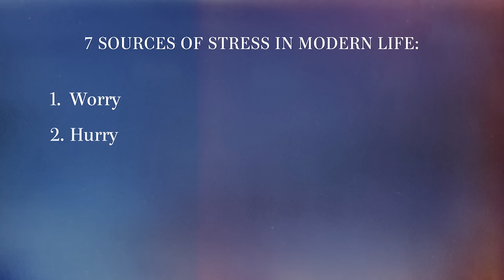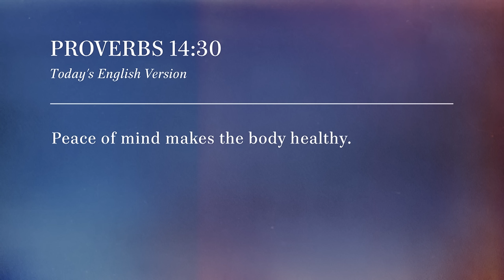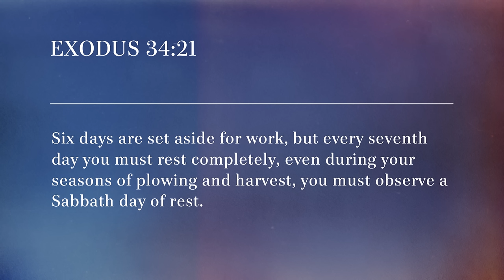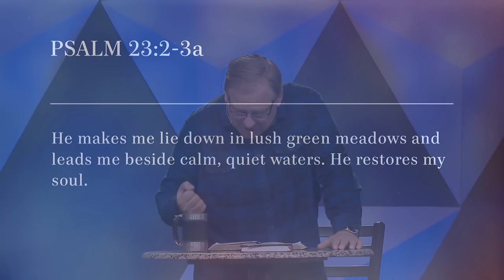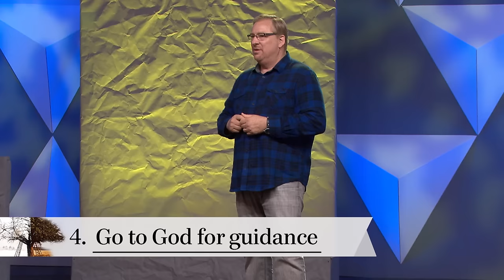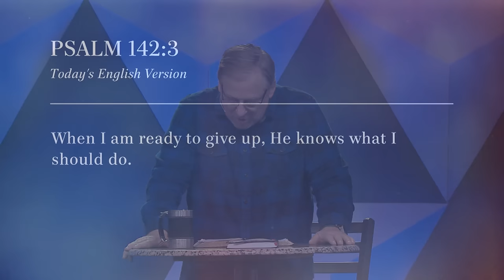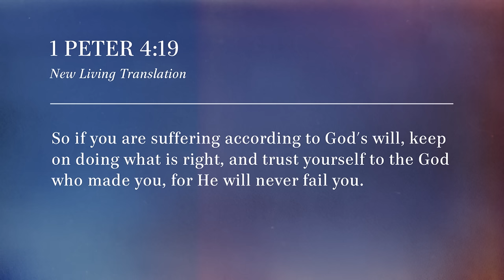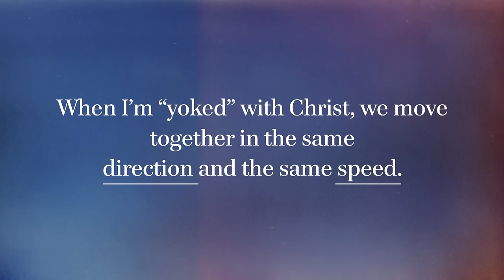Transformed: From Stressed To Blessed with Pastor Rick Warren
In this week's message from our series: 50 Days of Transformation, Pastor Rick Warren teaches on how to take us from stressed to blessed by transforming our Physical Health. The seven most common sources of stress include: worry, hurry, crowds, more choices than ever before, the loss of privacy, pluralism, and fear of the future. The seven anecdotes can all be found in Psalm 23. Learn how to lower the stress in your life in this lesson.

For service times & locations, visit saddleback.com. Connect with our online community

Saddleback Church